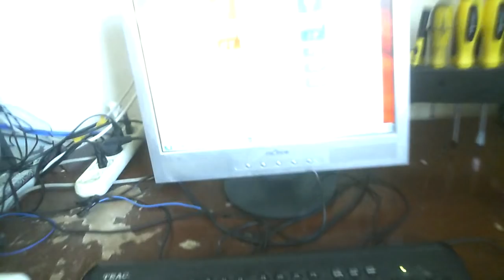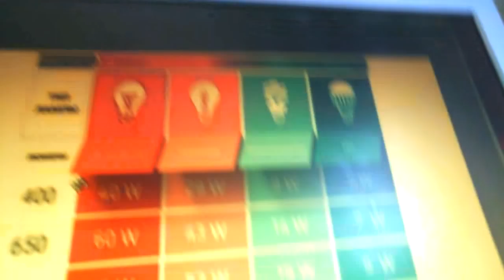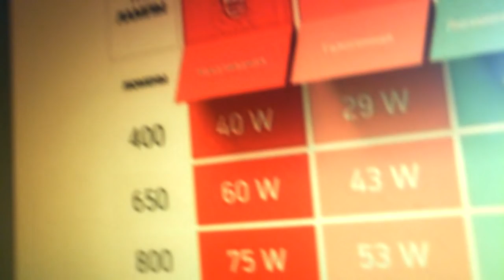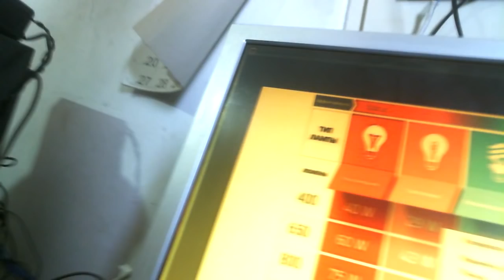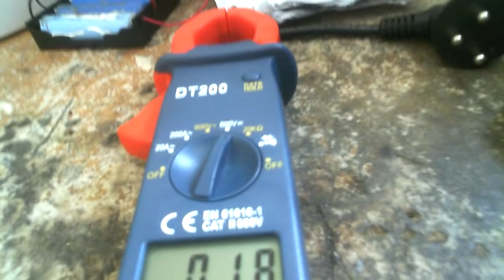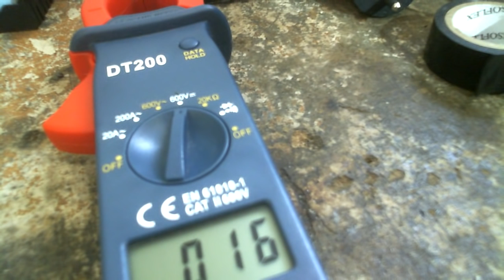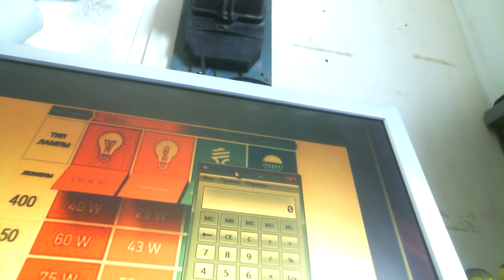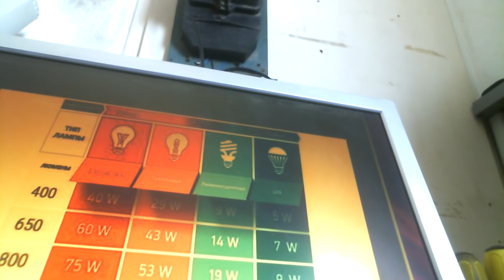БТГ Гибрид 500% КПД подбор лампочки для самозапита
Подбираем лампочки светодиодные для получения свободной энергии от солнечной панельки 30 ватт  . Еще одно не сказал в ролике светодиодные лучше брать желтые они больше дают света на панель процентов на 30%